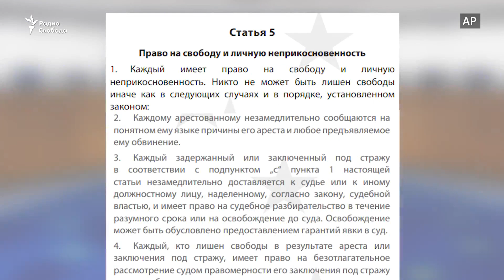Навальный в Европейском суде: как это было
Российские власти должны выплатить оппозиционеру свыше 60 тысяч евро за незаконные аресты и задержания